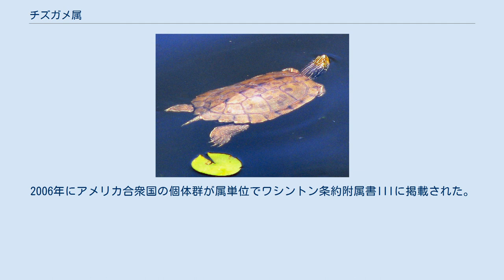チズガメ属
チズガメ属（チズガメぞく、Graptemys）は、カメ目ヌマガメ科に含まれる属。
 アメリカ合衆国東部、カナダ南東部 最大種はバーバーチズガメで最大甲長33センチメートル。
甲長の性的二型が顕著で例としてバーバーチズガメはメス甲長17-33センチメートルなのに対し、オスは甲長9-13センチメートル。
甲板の表面は滑らかで、成長輪はあまり発達しない。
属名Graptemysは「浮き彫りされたカメ、彫刻されたカメ」の意で、背甲や四肢に入る筋模様に由来する。
ヒラチズガメの種小名geographicaおよび英語圏で本属の構成種を指す総称map turtle、和名は背甲の甲板に入る模様が、地図の等高線のように見えることに由来する。
 後述するようにヒラチズガメを除くと属内でもあまり大型化しない種と、頭部が大型化する種に分けられる。
上顎の先端は凹まず、その両脇が牙状に突出しない。
頸部は短く、頭部と頸部の長さは腹甲の直線距離よりも短い。
頭部や頸部に筋模様が入る。
 形態やミトコンドリアDNAの塩基配列の分子系統学的解析から、キスイガメ属と単系統群を形成すると推定されている。
本属とキスイガメ属の2属からなる単系統群は、アカミミガメ属の一部から分化し単系統群を形成すると推定されている。
 ヒラチズガメが約8,000,000-6,000,000年前と最も初期に分化した種と考えられている。
またミトコンドリアDNAの塩基配列の分子系統学的解析から頭部が小型なキマダラチズガメ、クロコブチズガメ、ケイグルチズガメ、テキサスチズガメ、ニセチズガメ、フトマユチズガメ、ミシシッピチズガメ、ワモンチズガメの8種と、大型化するアラバマチズガメ、アーンストチズガメ、ギボンズチズガメ、バーバーチズガメの4種はそれぞれ単系統群を形成すると推定されている。
これらの2つの単系統群は約3,000,000-2,500,000年前に分岐したと考えられ、それぞれの単系統群で数十万から数万年前にかけて急激に種分化したと考えられている。
 主に河川の上流域から中流域にかけての流水域に生息する。
昼行性。
水棲傾向が強いが、水辺にある岩や倒木の上などに登り日光浴を行うことも好む。
 食性は雑食。
大型個体（メスの成体）は貝類、小型個体（幼体やオスの成体）は昆虫を食べる傾向がある。
 生息地では食用とされる種もいる。
 開発による生息地の破壊、水質汚染、食用やペット用の乱獲、娯楽としての殺傷などにより生息数が減少している種もいる。
2006年にアメリカ合衆国の個体群が属単位でワシントン条約附属書IIIに掲載された。
1980年代（1980年代後半以降は主にニセチズガメ、フトマユチズガメ、ミシシッピチズガメ、後にはほぼミシシッピチズガメ）には種が特定されず「グレーマップタートル」や「ハイイロチズガメ」の商品名で販売されることもあった。
ニセチズガメ、フトマユチズガメ、ミシシッピチズガメは流通量が多く、野外での発見例があること、定着した場合の影響が懸念されることから要注意外来生物に指定されている。